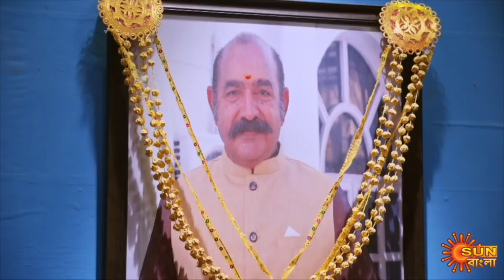Nandini - Preview | 08 September 2020 | Sun Bangla TV Serial | Bengali Serial